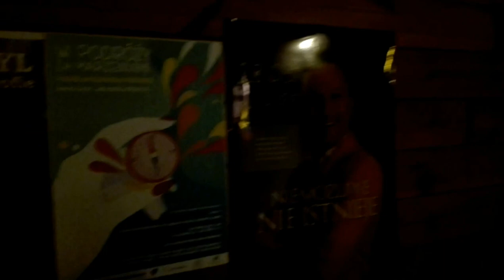DAMY RADĘ,GDY MAZUR ZA DORADZANIE NA STRONĘ PEPICZKÓW PRZEPĘDZIMY I PO LICHWIE!!!